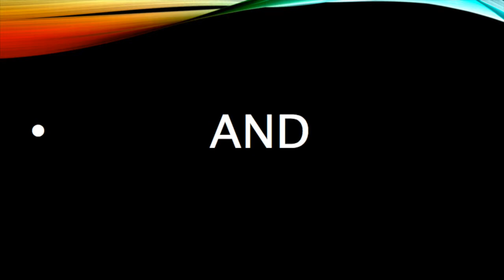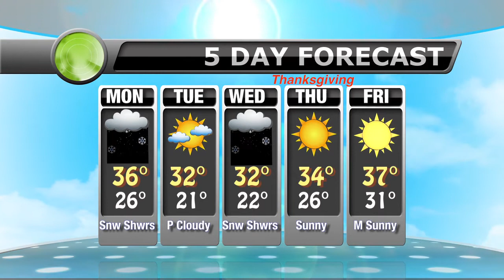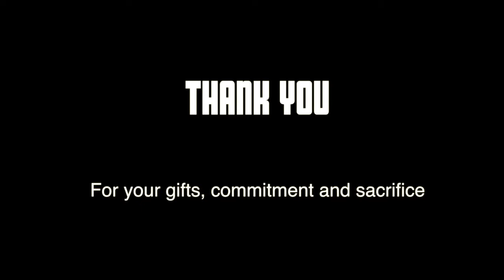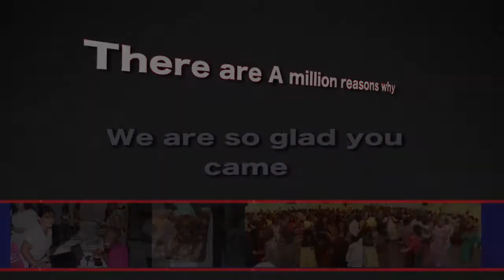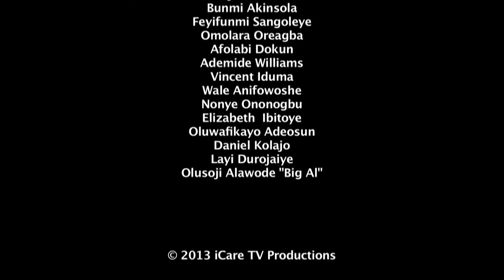iCare News NOV.24TH.13-JHC